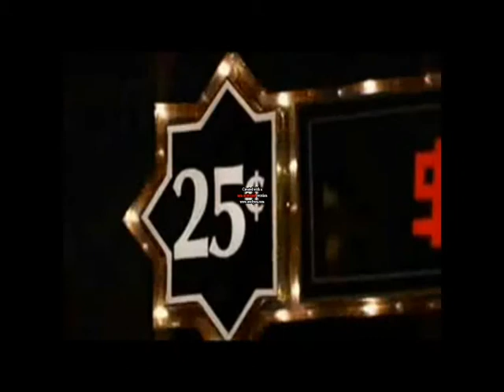Rainman.wmv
Here is a video my sister made with the song Run by Leona Lewis from the movie Rainmanabout a autistic savant played by Dustin Hoffman called Ray and his brother Charlie played by Tom Cruise. Hope you like the video and please rate or comment on the video many thanks.